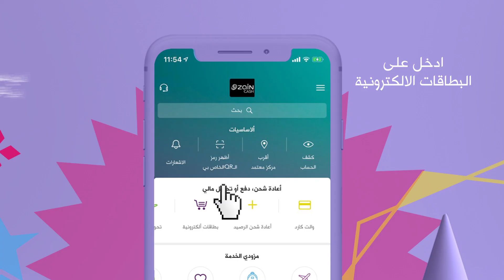شلون تعبي بطاقات بوبجي من زين كاش؟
"موسم جديد, يعني تحديات جديدة! 🎮
زين كاش حتخليك كَد التحدي وية بطاقات:
PUBG UC
Steam
PSN
XboX
Razr Gold
Google Play